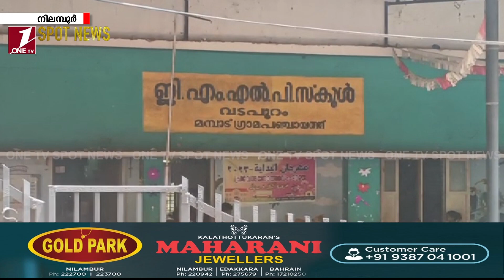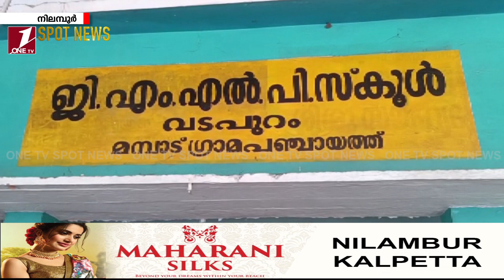വടപുറം ഗവ. എല്‍.പി.സ്‌കൂളിലെ എം.ടി.എ പ്രസിഡെന്റിനെ, പ്രീ പ്രൈമറിവിഭാഗത്തിലെ ആയമര്‍ദ്ദിച്ചതായിപരാതി